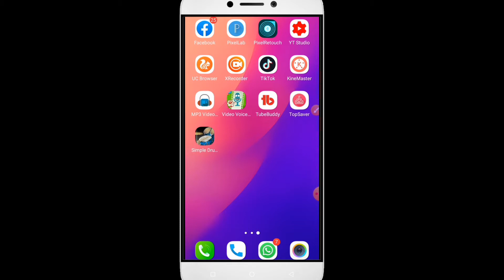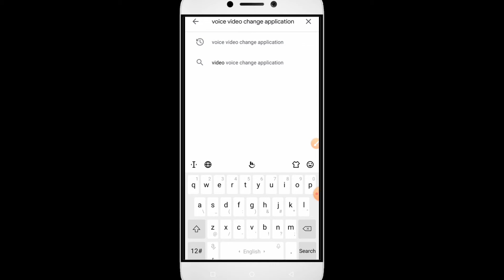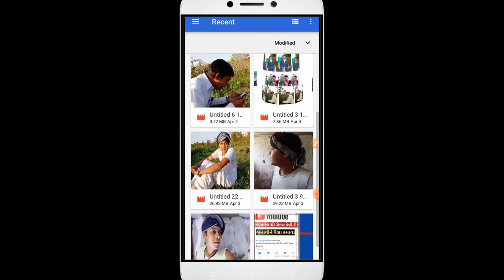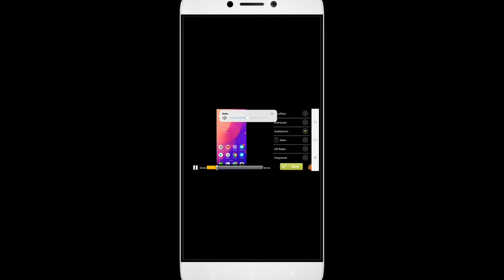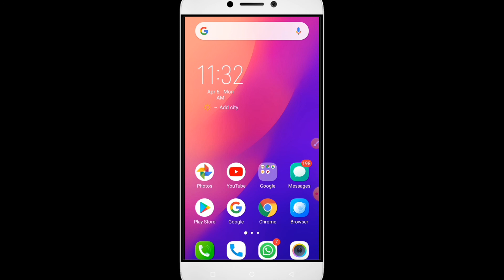કોઈભી પુરુષના અવાજ માં થી છોકરી નો અવાજ કેવી રીતે કરવો?(sex Gujarati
તારીખ 6 એપ્રિલ 2019
કોઇબી પુરુષના અવાજમાં થી છોકરી નો અવાજ કેવી રીતે કરવો નીચે આપેલ લિંક ઉપર ક્લિક કરો અને વિડિયો જુઓ
download😃

વિડિયો જુઓ😆